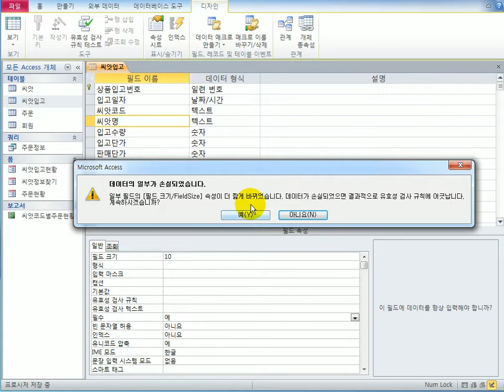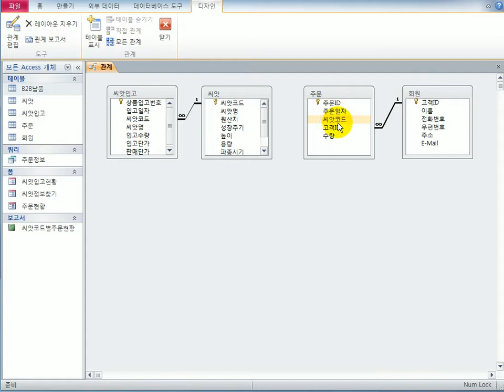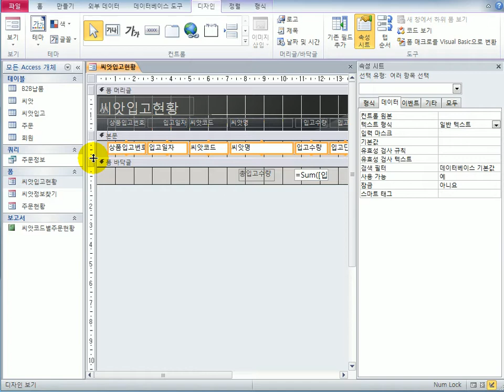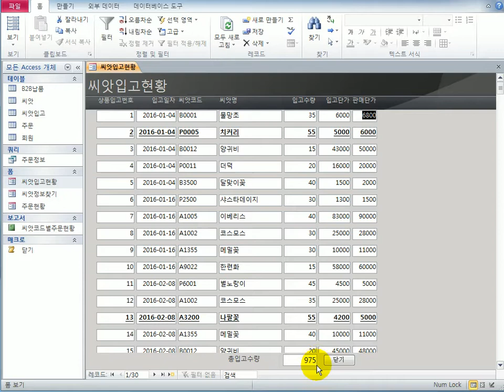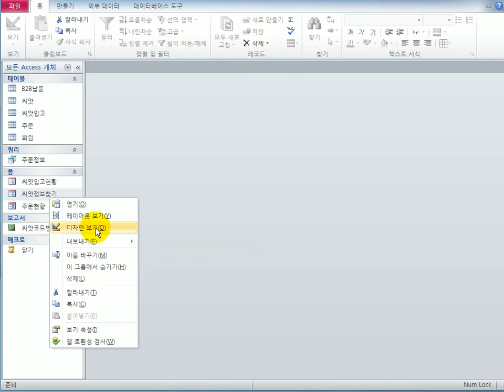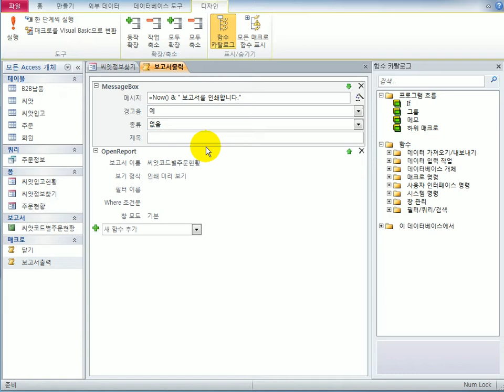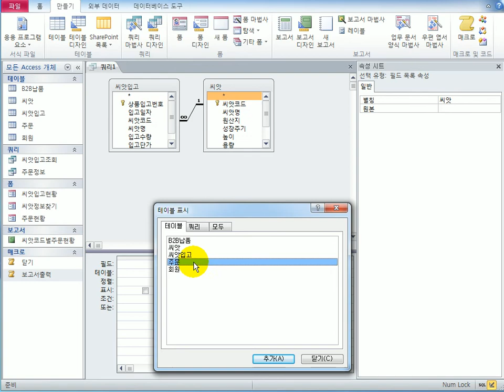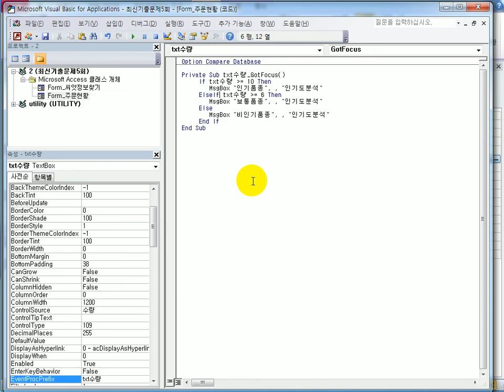[컴활1급실기] 액세스_2018C